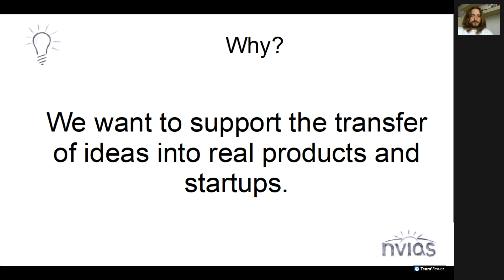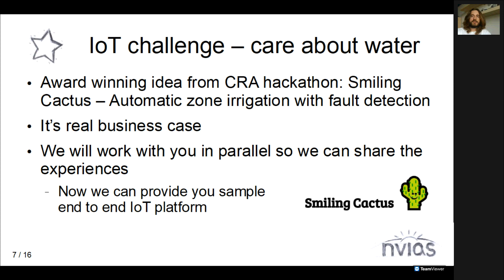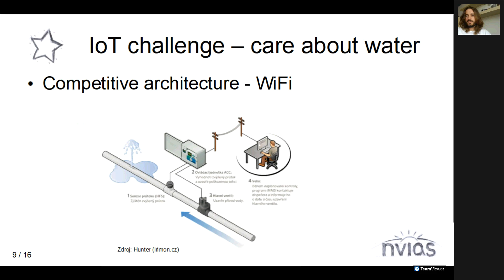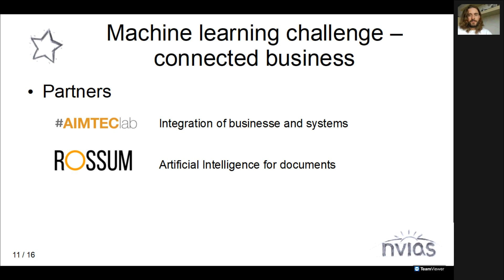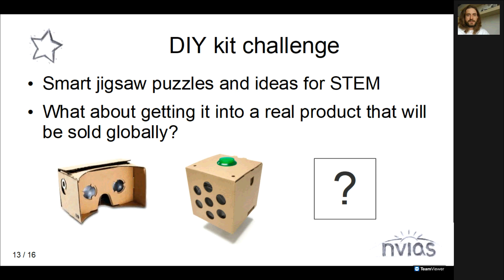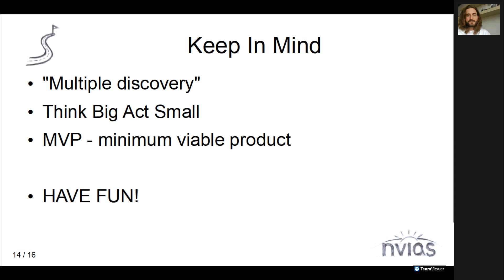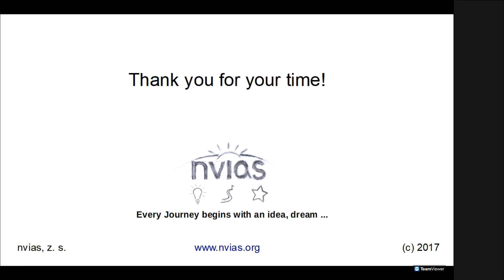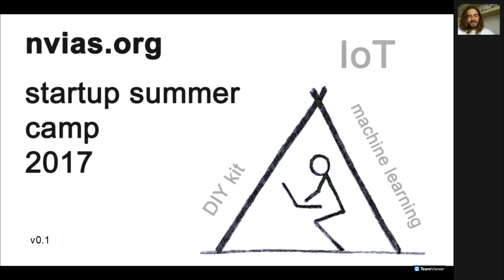Startup summer camp 2017 - kick off - záznam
Záznam z online zahájení nvias.org startup summer camp 2017